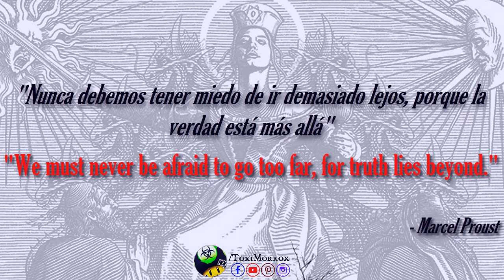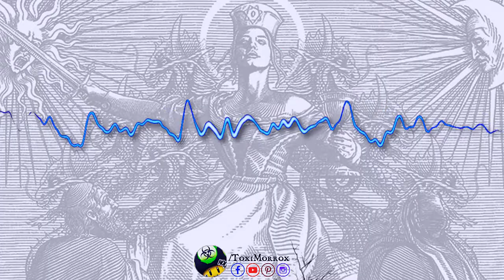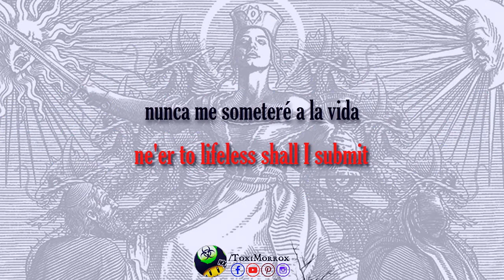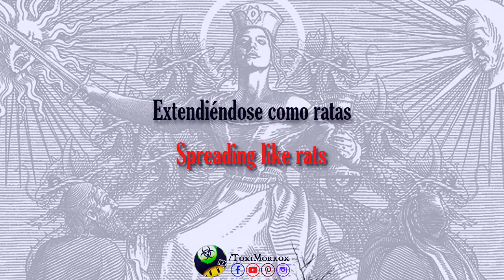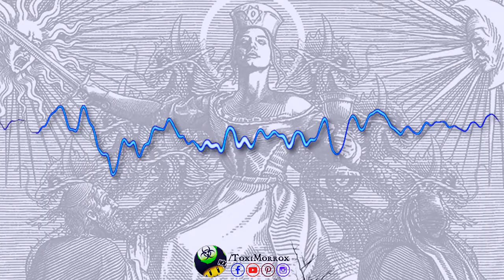Behemoth - Diamonos (Lyrics - Sub Español)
✝️ATENCIÓN✝️

NO SOY EL PROPIETARIO DE LA PISTA MUSICAL, NI DE LAS LÍRICAS.
TODOS LOS DERECHOS LES CORRESPONDEN A BEHEMOTH Y A SUS INTERNACIONALES.

✝️DATOS CANCIÓN✝️

 ☢️Recuerda que cada traducción contiene también un poco de la esencia de nuestra versión.

☢️BAND: Behemoth
☢️SONG: Diamonos
☢️ALBUM: Evangelion